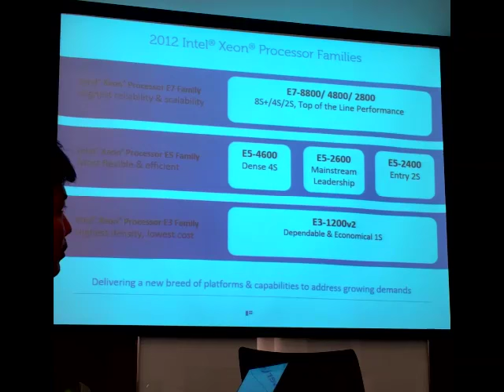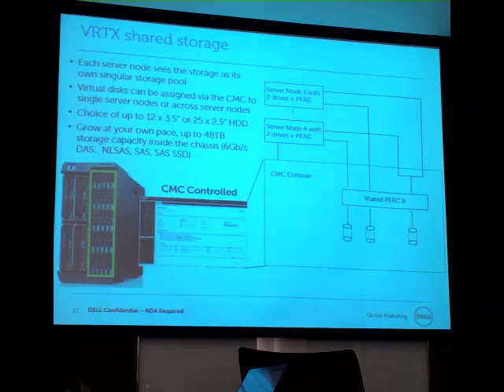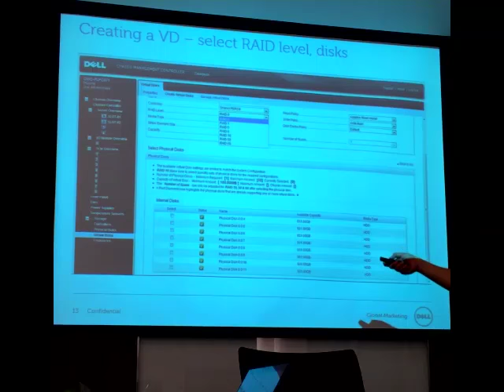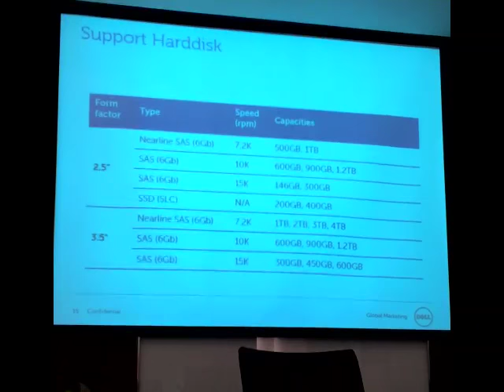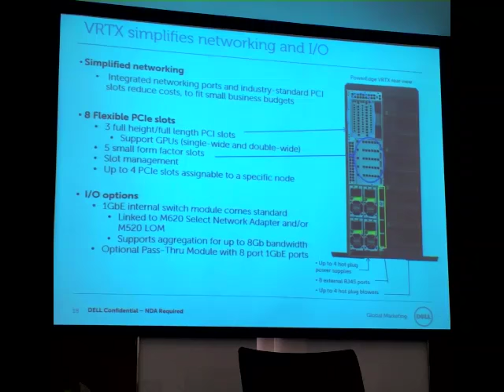VRTX Presentation part 2 of 9